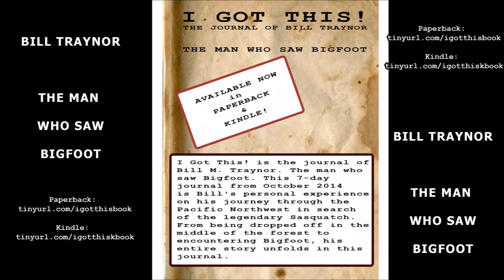Yancy Narrates Foreword For Lost Squatch Hunters Journal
A colleague from the NW asked if I would write the foreword for this publication as I knew the man, and I know the Squatches. This was not easy for me (I am Yancy) as I knew before Bill Traynor left on his mission that things were just not quite be the right.

This video is an unedited raw version of one of the first attempts for this writing project.

Book Description
I Got This! is the journal of Bill M. Traynor. The man who saw Bigfoot. This 7-day journal from October 2014 is Bill's personal experience on his journey through the Pacific Northwest in search of the legendary Sasquatch. From being dropped off in the middle of the forest to encountering Bigfoot, his entire story unfolds in this journal.

Includes Foreword by Yancy, Premier Paranormal Authority.

Bill Traynor (Author), Dustin Gatchell (Editor)
Yancy Ican (Foreword)